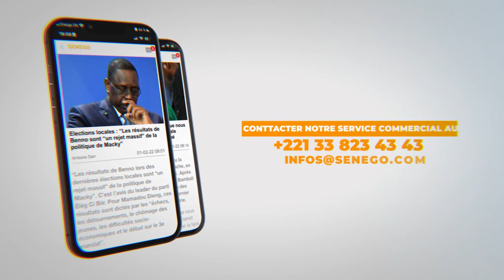Affaire PAN, cumul de mandats, sweet beauté : Un responsable de l'Apr descend Pastef